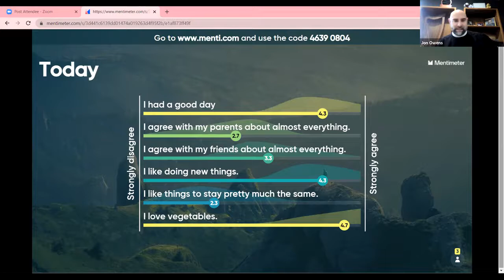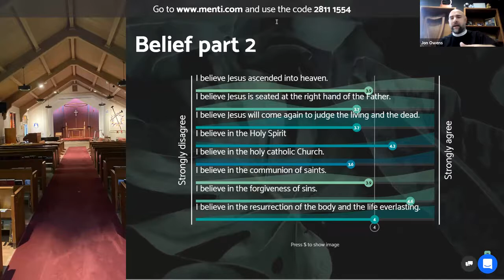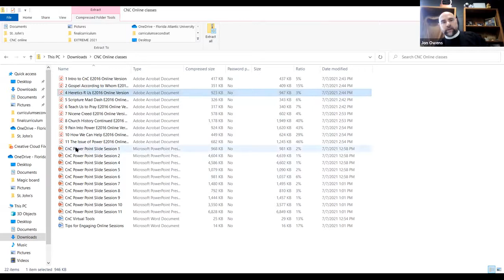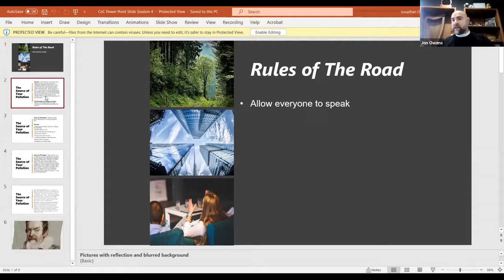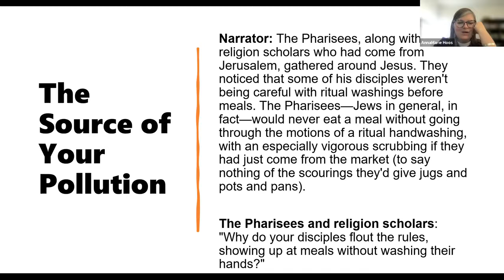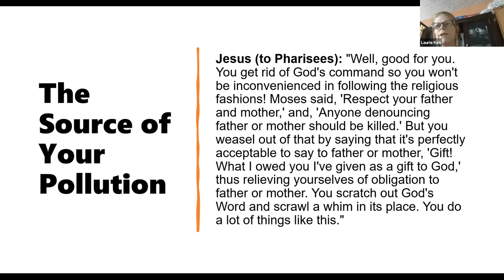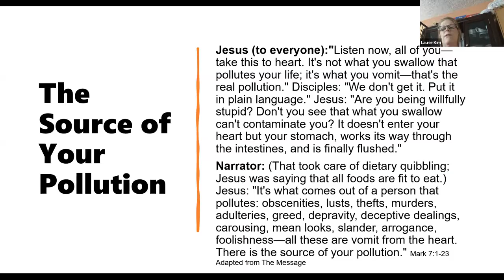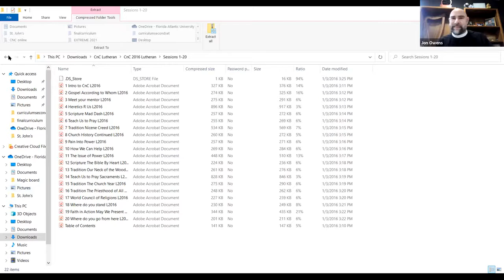Online Demonstration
Marketing Director, The Rev. Jon Owens take us through a sample curriculum and discusses how this can be done online for groups unable to convene in person.